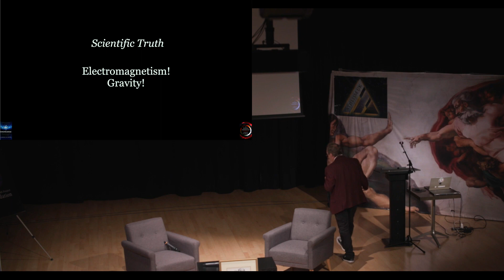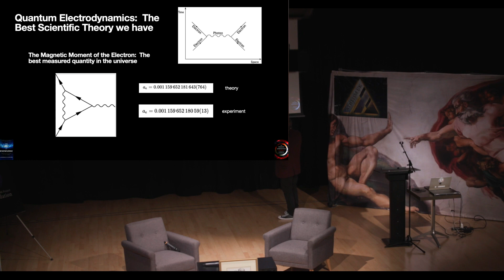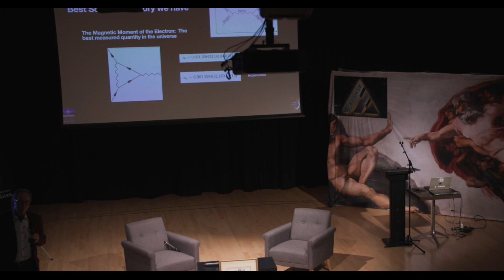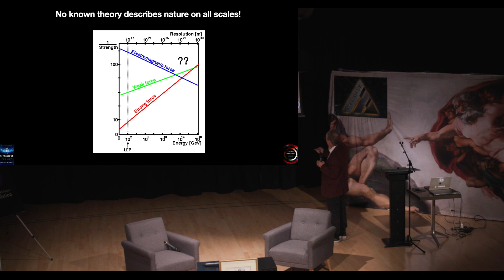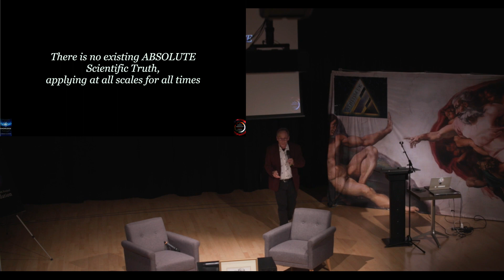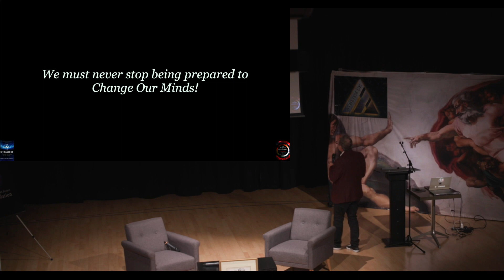There is no absolute scientific truth! Lawrence Krauss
This is a taster for the whole of Lawrence's presentation that will be published tomorrow!